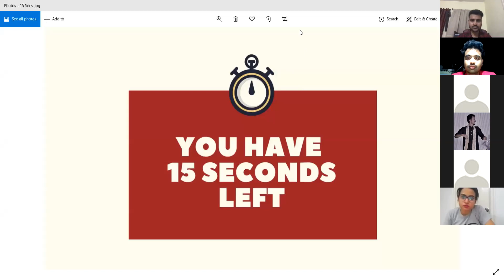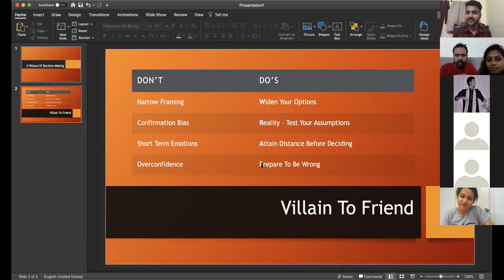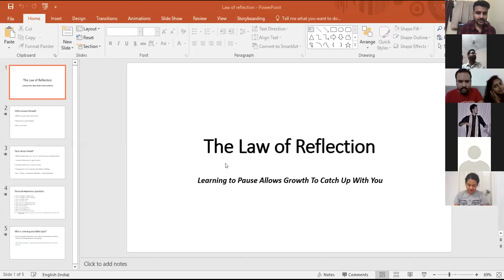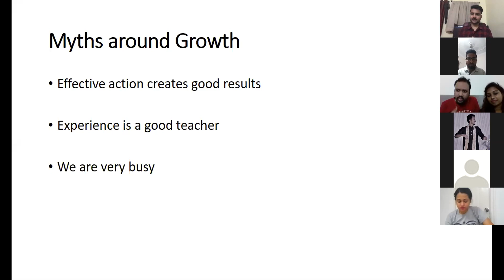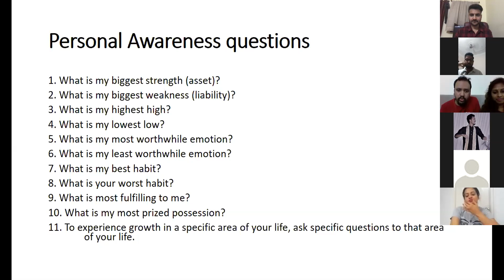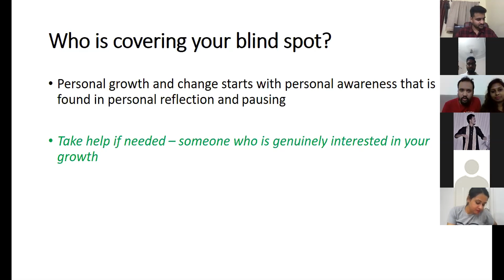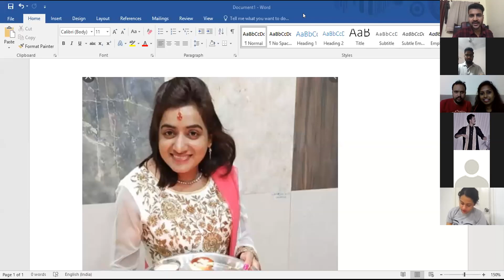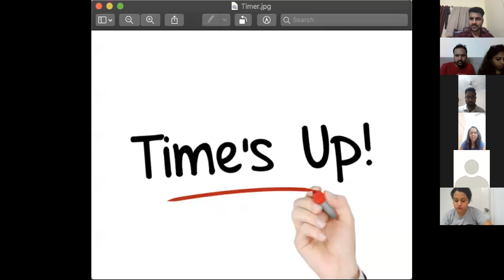Book Club - Stay away from the 4 villains of decision making.